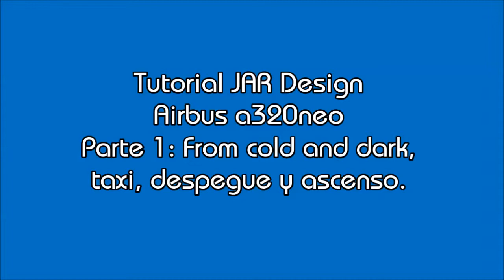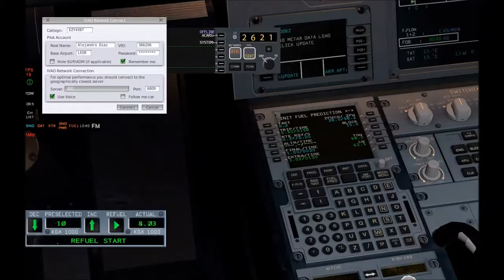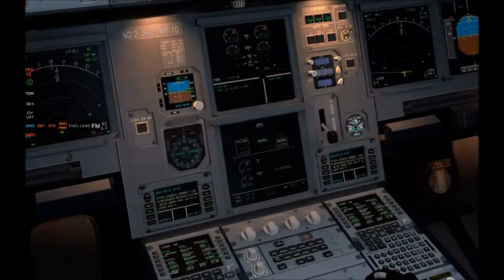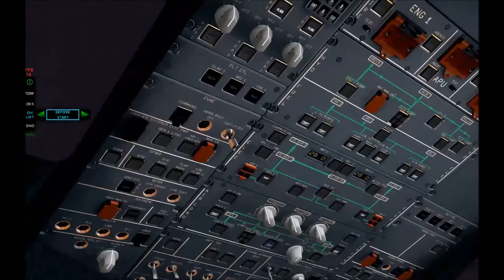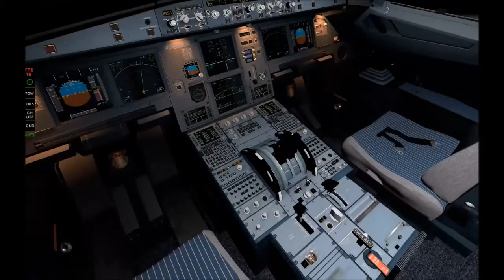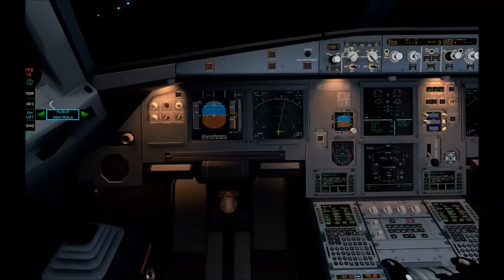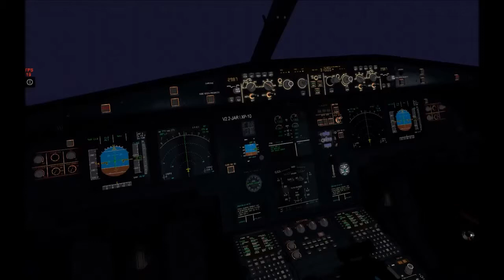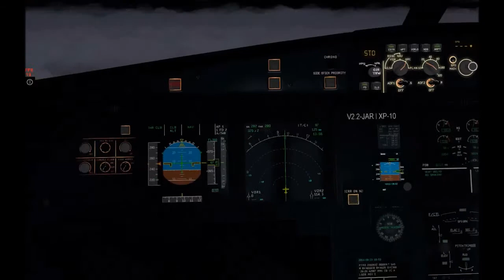Tutorial JAR a320neo español X-plane: Parte 1